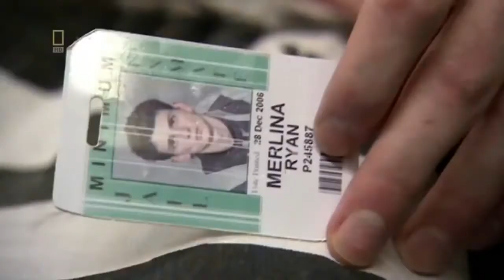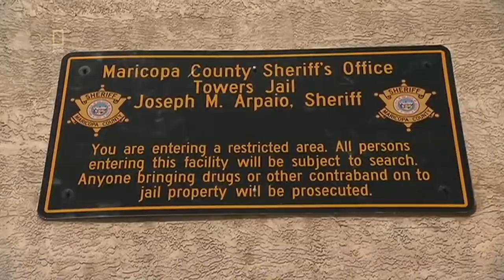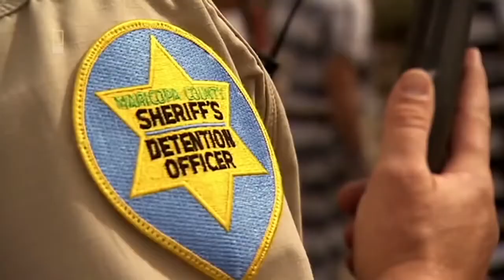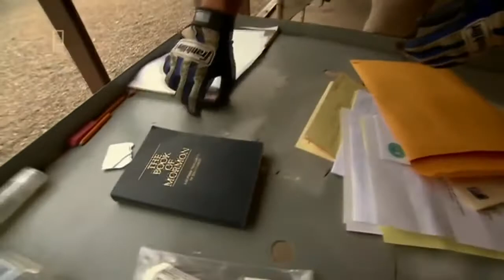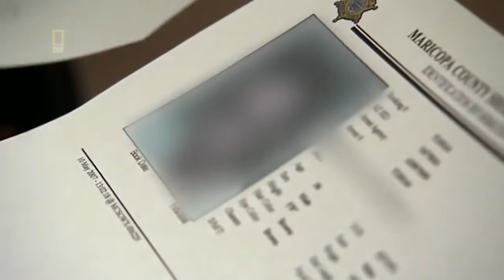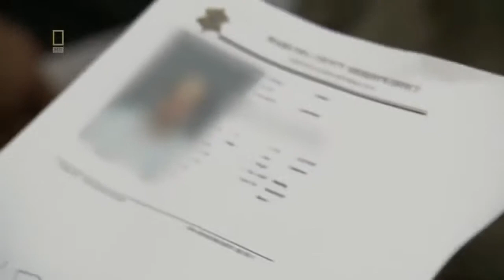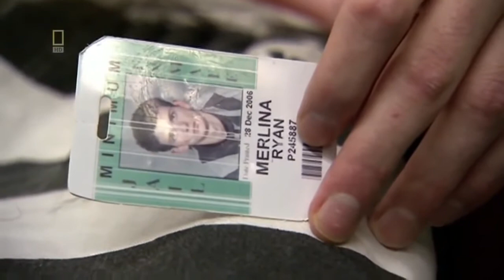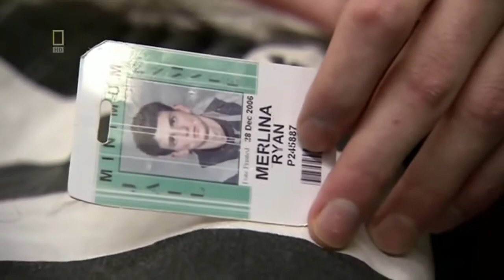DOKU Lockdown Das Lebanon Gefängnis Die schlimmsten Gefängnisse der USA HD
Geld verdienen (400€ pro Stunde): Ein Outdoor-Gefängnis mitten in der Wüste: Die Insassen fristen ihr Dasein unter freiem Himmel in .

Hey Leute hier eine weitere Knast dokumentation die ich vereinzelt nun hochladen werde Für die erfolgreiche Serie „Lockdown" öffnen die am strengsten .

Ein Outdoor-Gefängnis mitten in der Wüste: Die Insassen fristen ihr Dasein unter freiem Himmel in käfigartigen Zellen - im glühend heißen Sommer ebenso wie .